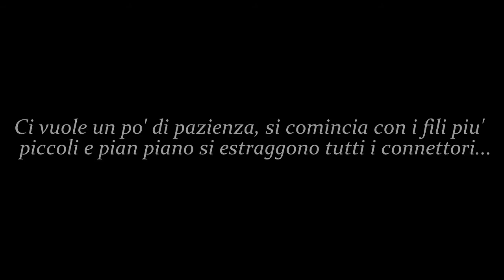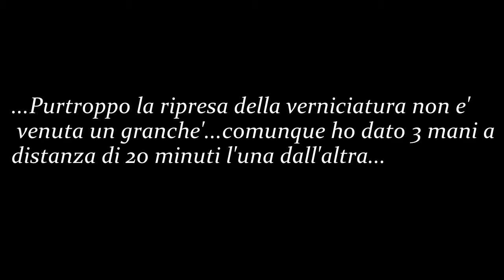Tutorial- Smontaggio e verniciatura con Plastidip del fanale della mia Triumph Bonneville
Ho provato a lanciarmi nell'impresa di smontare il faro della mia moto e di verniciarlo con una bomboletta plastidip...filmando il tutto!